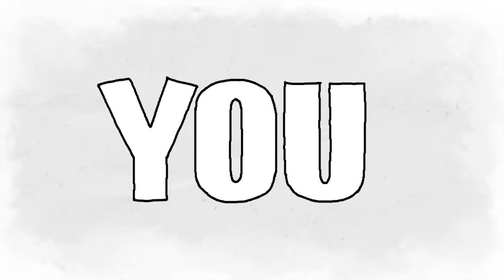Such A Loser by Garfunkel and Oates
An anthem for people who try. We uploaded this a while ago but it disappeared so here it is again. We hope it inspires you.